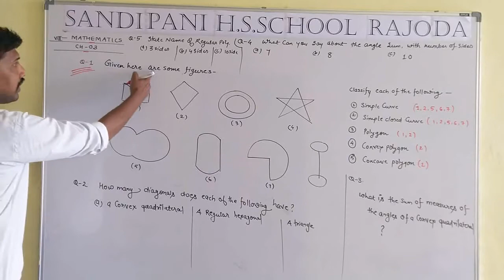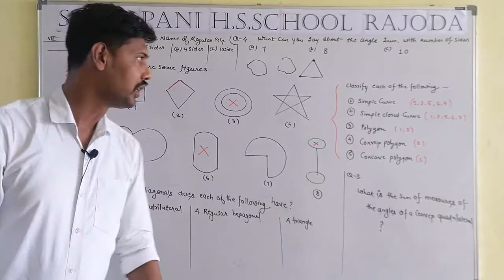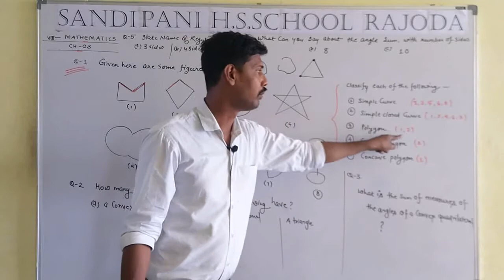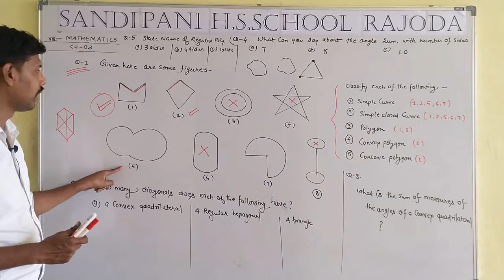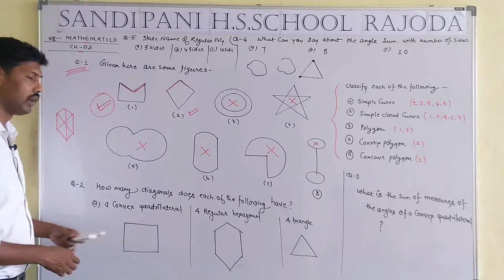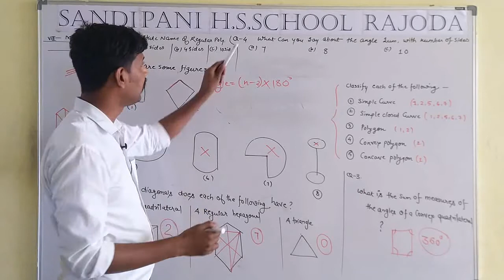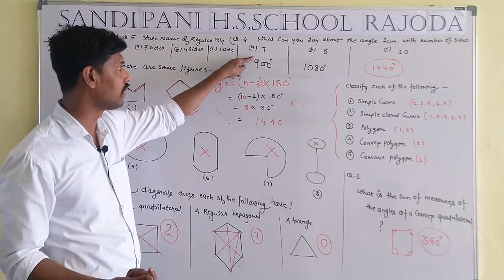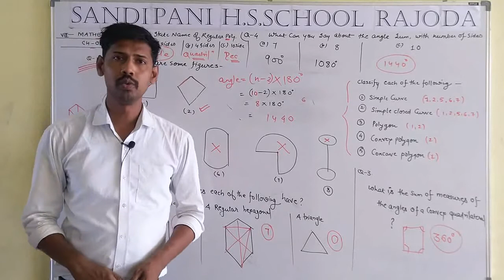Class 8 maths chapter 3 practical geometry exercise 3.1